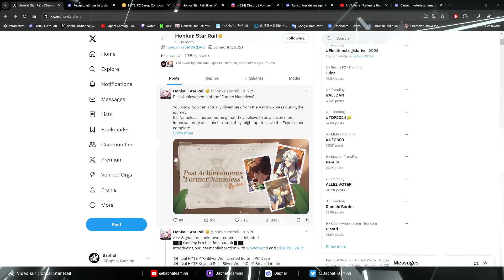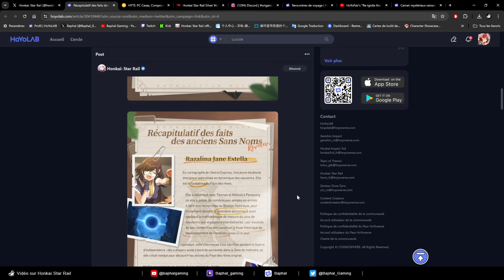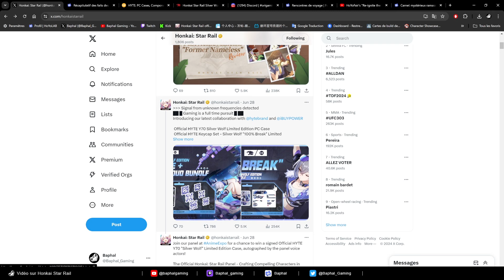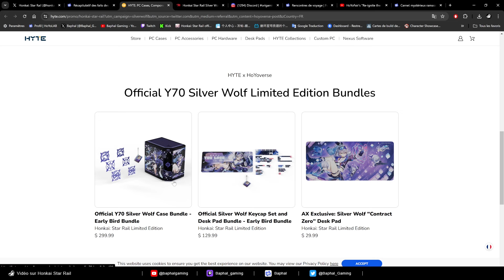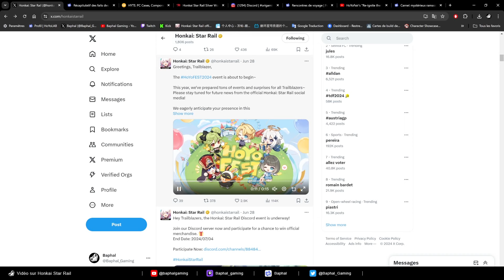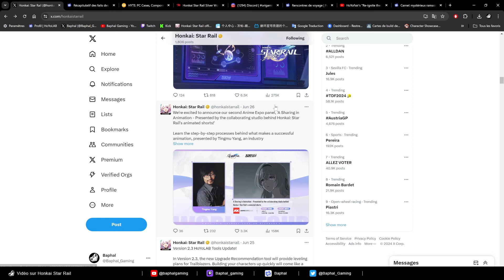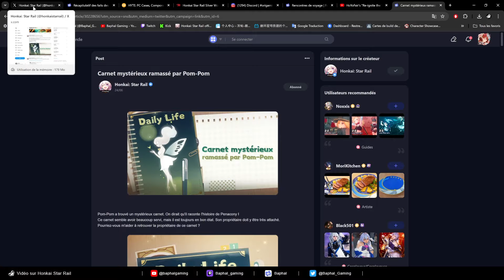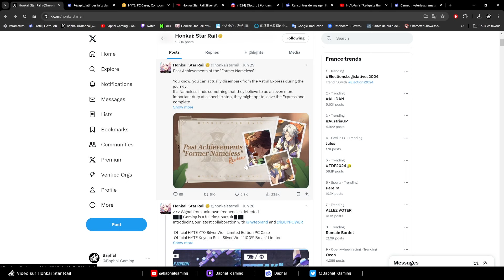[Actu] PC tuning HSR & récap des actus ! - Honkai Star Rail : Live FR - French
Bienvenue sur Honkai Star Rail, pour cette vidéo récap des dernières actus. (Liens de la vidéo en commentaires)

Venez faire des économies sur vos jeux en général avec Eneba, et gagnez de l'argent sur vos achats avec les Cash back ! En plus vous aidez votre créateur préféré avec ce lien

Vidéo de la "Tier list" :
Focus : Tier list 1.6 ! + 3 tier list, une par contenu du jeu

Liens vers mon partenaire : Eneba, pour faire des économies sur vos achats.